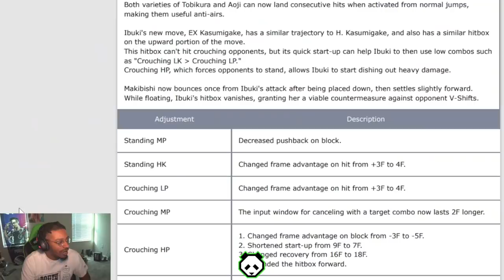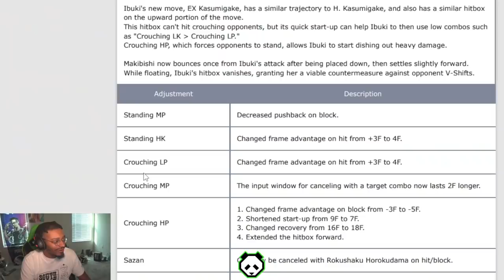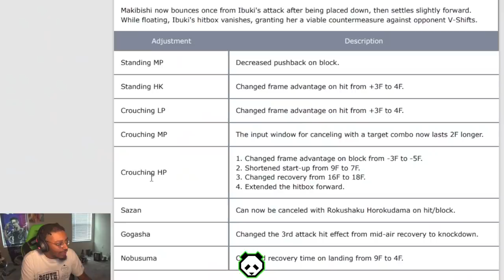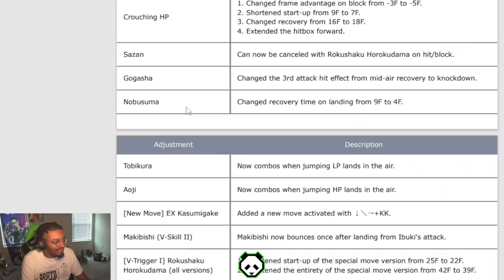IBUKI IS A WHOLE DIFFERENT CHARACTER NOW...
Ever since they added V-Shifts to the game, Ibuki kinda fell off for me. But after the latest patch for Street Fighter V, they REALLY did some stuff to her that makes her feel brand new. Let's check them out and see!